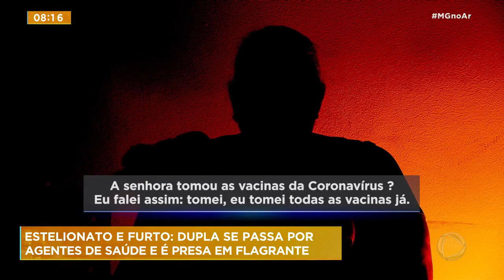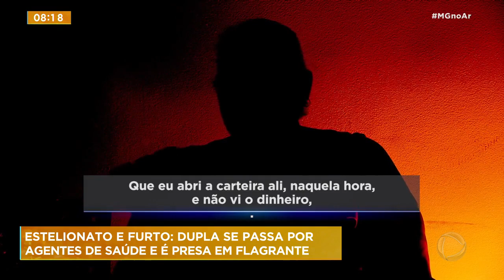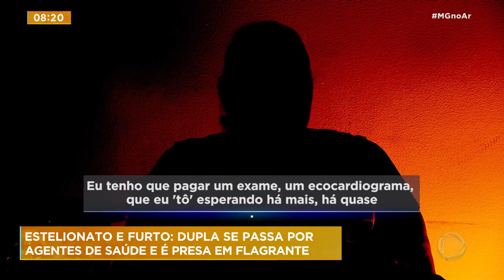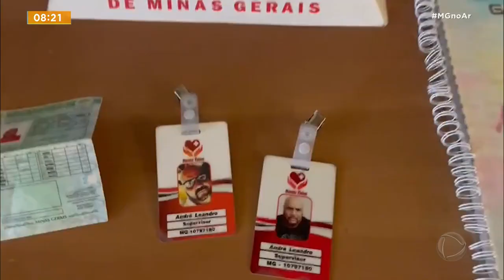Dupla é presa após se passar por agentes de saúde e assaltar idosa em BH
Um homem e uma mulher foram presos em flagrante no bairro São João Batista, na região de Venda Nova, em Belo Horizonte. Os dois se passaram por agentes de saúde, entraram na casa de um idosa e chegaram a pegar R$ 1.000 da carteira dela. No entanto, a senhora percebeu e chamou o filho que acionou a polícia militar. A dupla foi presa em flagrante.